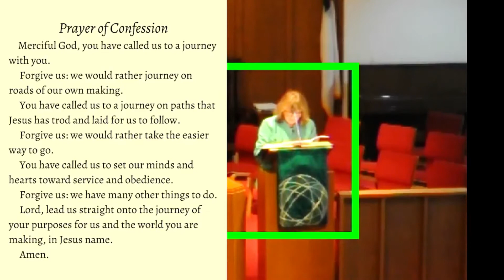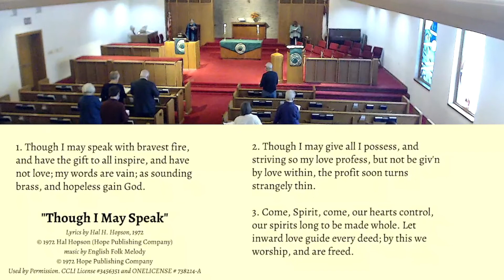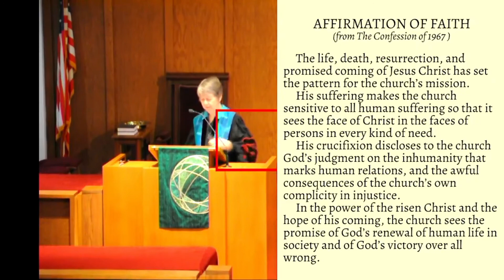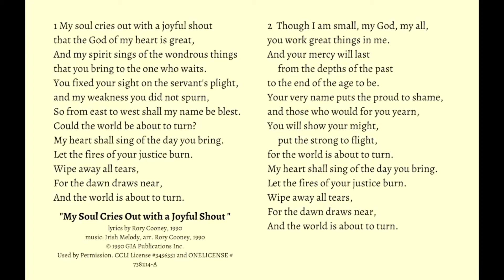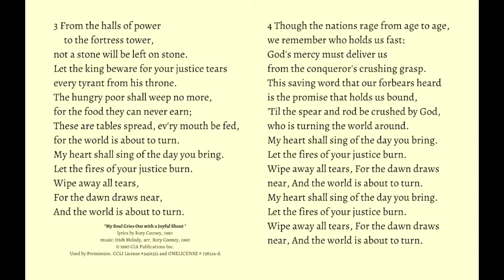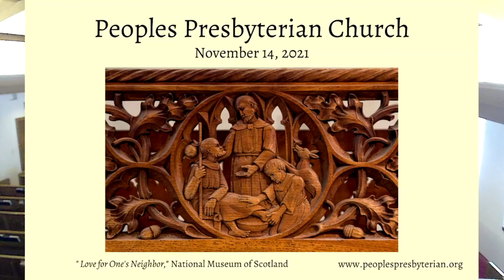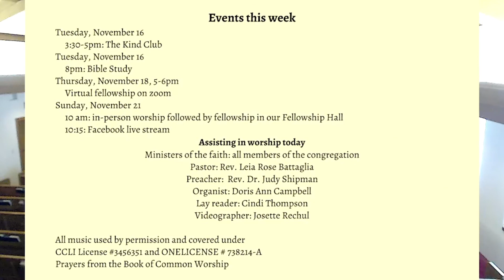Sunday November 14, 2021 (Peoples Presbyterian Church, Milan MI)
We had a few technical issues with the recording, but the Rev. Dr. Judy Shipman preached for us this morning.
***all copyrighted music covered under CCLI License # 3456351 and ONE LICENSE # 738214-A